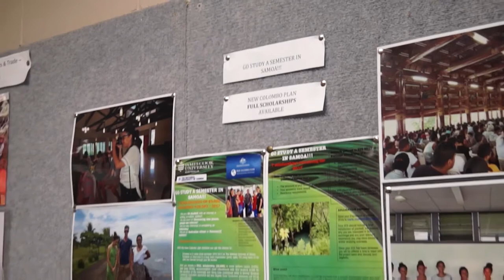Samoa Semester Exchange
As part of the New Colombo Plan, Journalism students from JCU have the chance to study abroad at the National University of Samoa to live overseas and experience a different culture.
To learn more about studying Journalism as part of JCU's Bachelor of Arts degree please